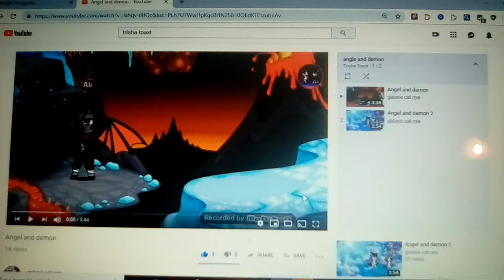Gacha life reaction angle and demon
By Galaxie Cat Nya